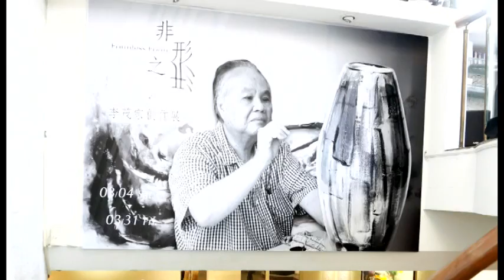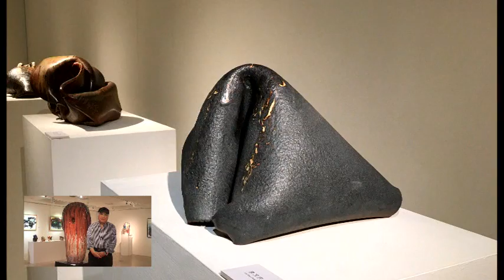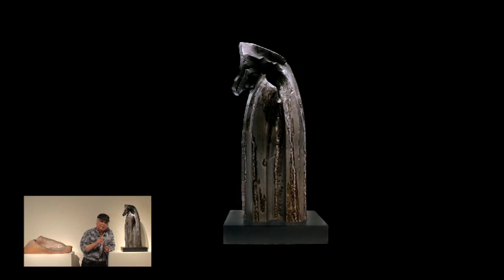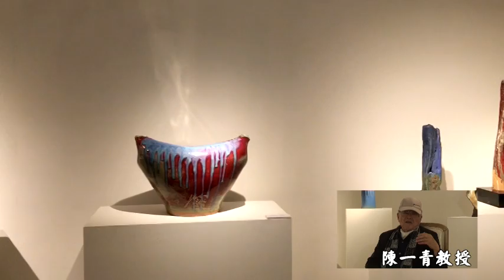2017【非形之形─李茂宗創作展】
本次「非形之形」展出李茂宗老師自1970年起直至今日的豐富抽象表現樣貌，形式橫跨陶雕、陶板畫和繪畫等，透過展覽一窺藝術家近50年的創作歷程；各個重要系列創作，可列分為─由藍、綠、棕色等不同顏色之釉藥相互融合漫流，並以陶板彎出皺褶的「藍星」系列；宛若置身於奇岩峻石林立，四季景色變化無窮的「山林」系列；流暢輪廓造型體結合釉藥成色斑斕的「燦爛」系列；筆畫流潟似錦的「光影」陶板畫系列；以及徜徉浩瀚天際間，具深厚內蘊的「宇宙」系列。作品透過各種不同的藝術表達形式引領著觀者進入藝術家豐盈的心靈世界。
　　李茂宗從傳統古典中闢出一條自我開放的現代陶藝之路，他的創作成為中華文化與西方前衛觀念的載體；他手中的陶藝，已蛻變成具西方表現形態和東方生活哲思的現代雕塑。